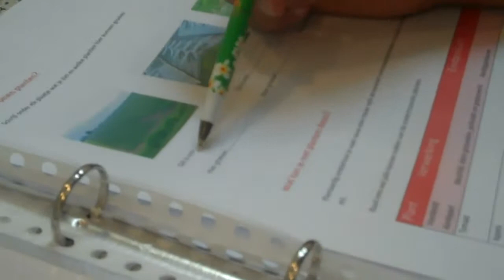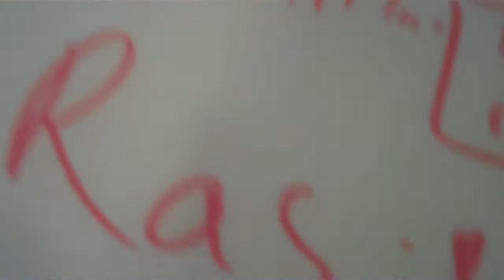Juliana van Stolberg 2 les 2